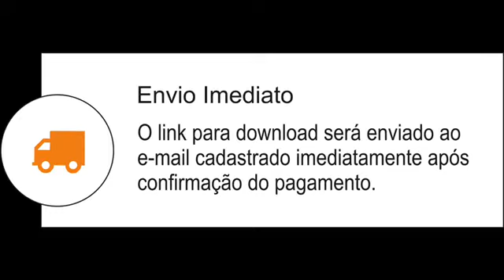Pai Nosso-LP A Igrejinha da tua Rua-Cantora Sofia Cardoso